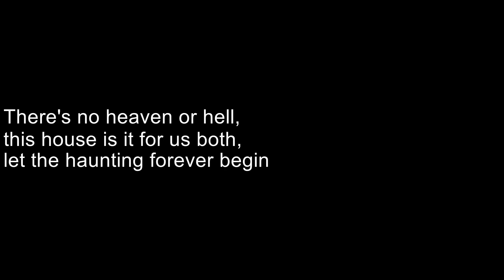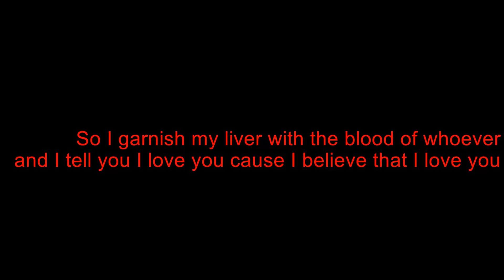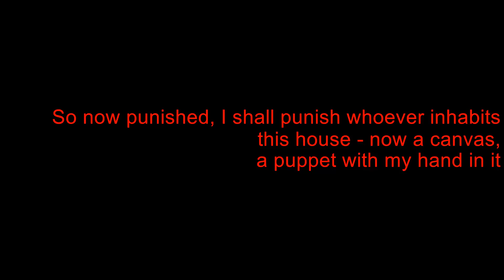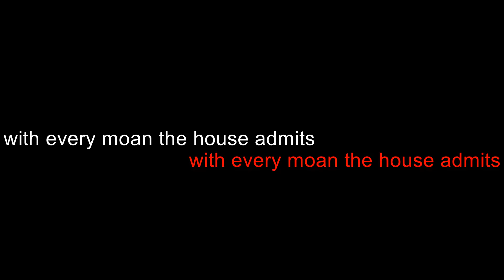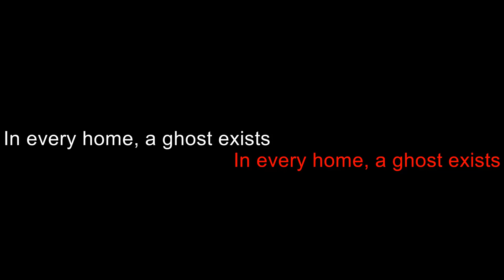Trophy Scars - Chicago Typewriter (on-screen lyrics)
Lyrics:

Sun light peers through the window of our forsaken house
You look at my face, I look at your face, you put your hand to your mouth
Are you troubled, my dear? Are you boiling with fear? Has your guilt-ridden conscious caved in?
There's no heaven or hell this house is it for us both, let the haunting forever begin.

So I punish my liver like I walked in a caught him fucking my daughter, he was fucking my daughter
I'm a cobweb in the corner, I'm tortured and worn out, but I'd like you to remember me as great
(Great writer, a great lover, great artist, great...)
And so I garnish my liver with the blood of whoever and I tell you I love you because I believe that I love you
I believe you'll leave me a sad empty vessel, and I'll just wander these halls like a slow moving thought

We watch the wood floors warp in the sun patiently pacing til midnight
We watch our corpses decompose in the bleached silver ray of the moonlight
The years forget us as our bones turn to dust, she speaks only when lonely
As we accept fate, just then a family of eight moves in for a small sum of money

So now punished, I shall punish whoever inhabits this house- now a canvas, a puppet with my hand in it
I move through the rooms like a hemorrhaged balloon
I tickle your neck with the stink of my breath
Now I garnish my hate with the torture of eight
I sell them religion because we all need religion
Now enter the priest! He shrieks latin and sprays water
I stick to the walls
In this house I am God

In every home a ghost exists, with every moan the house admits.

Artist: Trophy Scars
Genre: Orchestrated Lysergic Blues for the end of everything